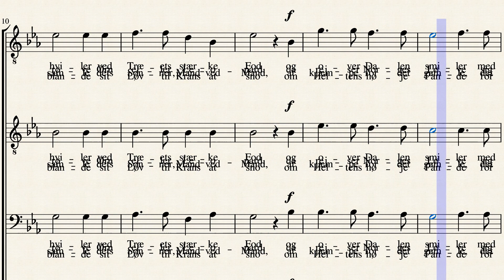Bannersang by Rudolph Bay